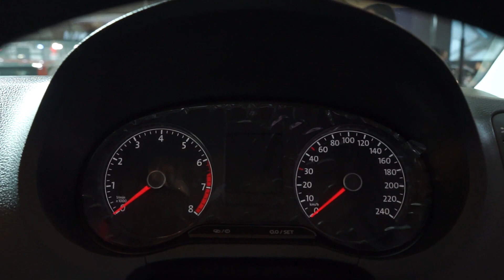VW POLO VRS 2018 | First Impression | OtoDriver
Inilah impresi pertama kami mengenai varian baru Volkswagen Polo VRS.

Pada video ini reviewer OtoDriver, Hariawan Arif, melompat ke balik setir VW POLO VRS  untuk melihat apa saja yang ditawarkan mobil ini dari berbagai sisi. Tentu saja bukan sekadar data brosur, tapi kami sampaikan pula data impresi yang dirasakan.